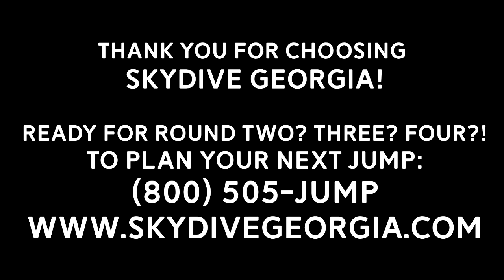Tandem Skydiving! TiJuan from East Point, GA at Skydive Georgia!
Another fun fantastic tandem skydive at Skydive Georgia! Watch TiJuan from East Point, GA experience Tandem Skydiving with the best in the business!